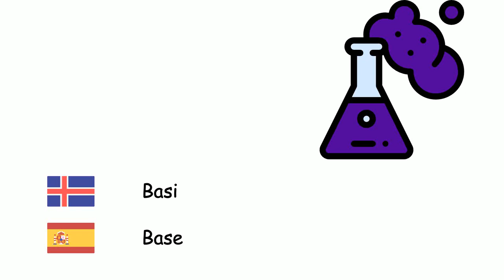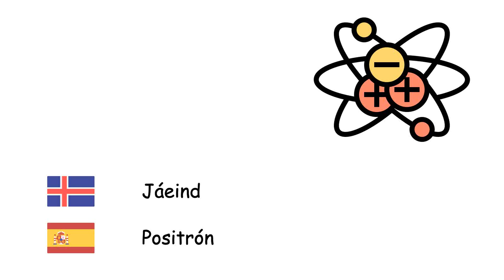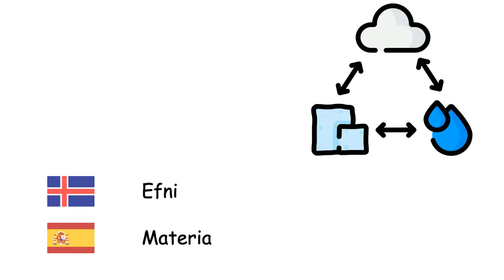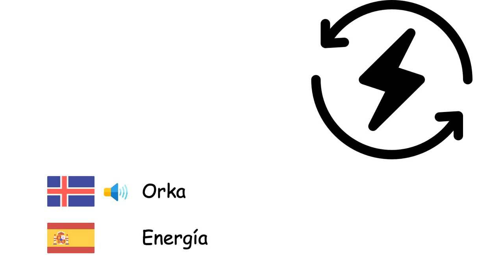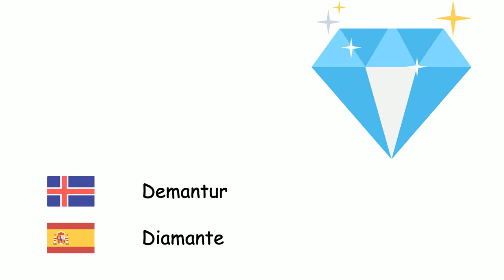Efnafræði (Spænska) (is-es)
Fone TV
is-es-15
Química (Idioma español)
Sýra - Ácido
Basi - Base
Alkóhól - Alcohol
Frumeind - Átomo
Rafeind - Electrón
Róteind - Protón
Nifteind - Neutrón
Jáeind - Positrón
Frumeindakjarni - Núcleo atómico
Jón - Ion
Sameind - Molécula
Salt - Sal
Málmur - Metal
Málmleysingi - No metal
Storkuhamur - Sólido
Vökvi - Líquido
Gas - Gas
Rafgas - Plasma
Kristall - Cristal
Eðlismassi - Densidad
Dreifing - Difusión
Efni - Materia
Kjarnaklofnun - Fisión nuclear
Kjarnasamruni - Fusión nuclear
Geislun - Radiación
Orka - Energía
Ljós - Luz
Ljóseind - Fotón
Lotukerfið - Tabla periódica de los elementos
Frumefni - Elemento químico
Entropy - Entropía
Málmblanda - Aleación
Efnasamband - Compuesto químico
Efnahvarf - Reacción química
Plast - Plástico
Demantur - Diamante
Óson - Ozono